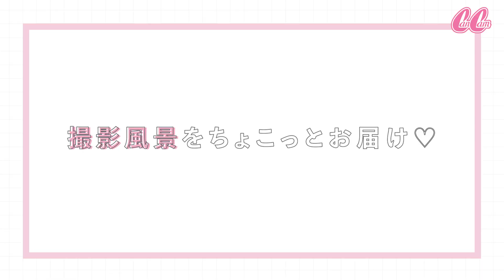アンジュルム 佐々木莉佳子の毎日メイクをご紹介💛【撮影密着】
【毎日メイク】美容大好き！かじまり的2020年ベスコス紹介【CanCamエディター】

【ゆうこす】撮影に密着♡モテが止まらないゆうこすの必需品とは？【バスト事情/普段の食事/愛犬etc...】

【まいまい】ベスコス14選♡本気で買って良かったものだけ紹介！【崩れない・コスパ良し・使いやすい】

【ほぼプチプラ】一気に垢抜け！プロ直伝のスゴワザで毎日メイクが大変身♡【初心者メイク】

【大学デビュー】ミス東大！神谷明采が垢抜けた4つの方法教えます♡【不器用さん・初心者さん必見🔰】

8月号で新専属モデルになったアンジュルム佐々木莉佳子さんが毎日メイクを披露してくれましたっ🌻💛
デビューページも合わせてチェックしてくださいね！

00:00 あいさつ
00:21 毎日メイクご紹介♡
00:33 下地
00:55 ファンデーション
01:19 アイブロウ
01:35 Q.1 自己紹介
02:09 Q.2 得意なことは？
02:21 Q.3 趣味は？
03:14 Q.4 いつからアイドルをしている？
03:27 Q.5 10年を振り返ってみてどう？
03:49 アイシャドウ
04:27 Q.6 仲が良いメンバーは？
05:00 マスカラ
05:29 Q.7 CanCamで挑戦したいファッションテイストは？
05:42 チーク&ハイライト
06:08 Q.8 どんな性格？
06:55 ほくろを強調させる
07:10 リップ
07:43 完成♡
07:51 撮影風景
08:00 エンディング
08:38 お誕生日サプライズ！

♡♡CanCamは20代女のコの気になる情報を毎日更新中♡♡